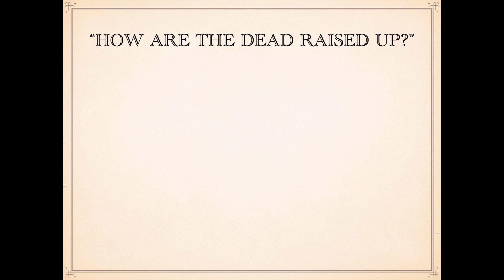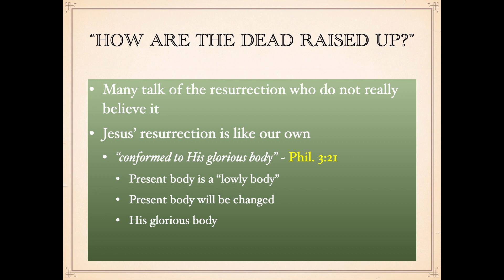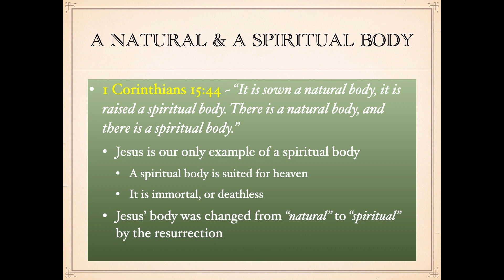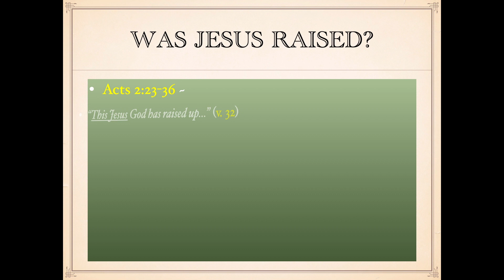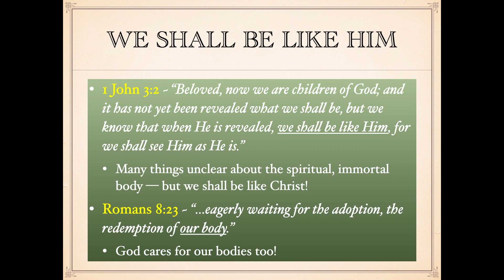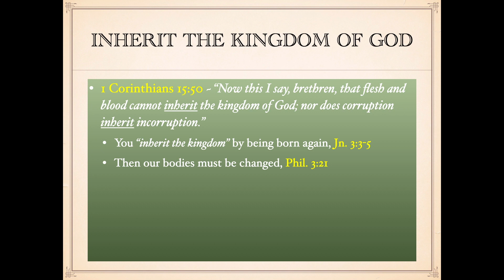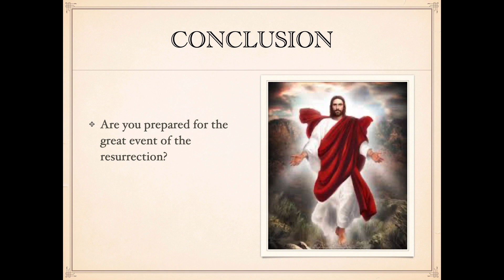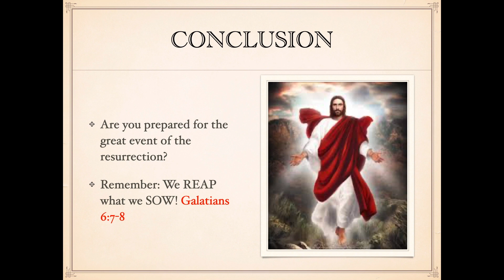The Resurrection of the Dead